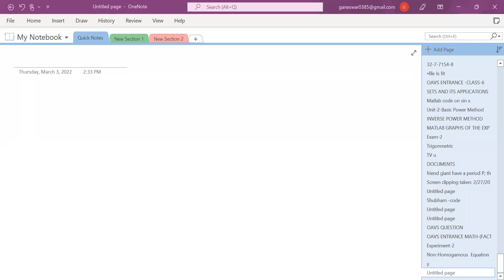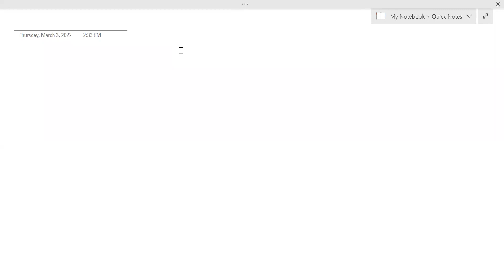Revision of Basic power method